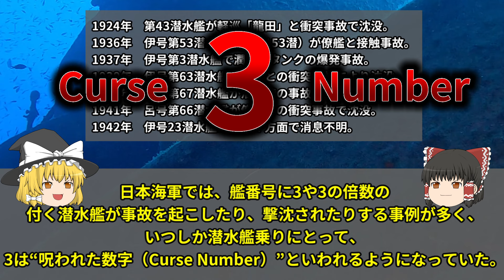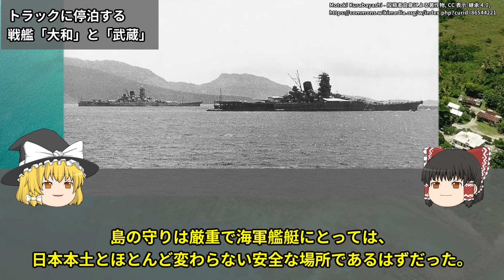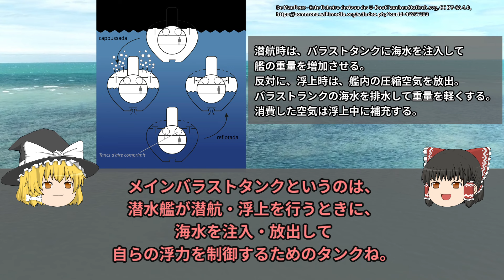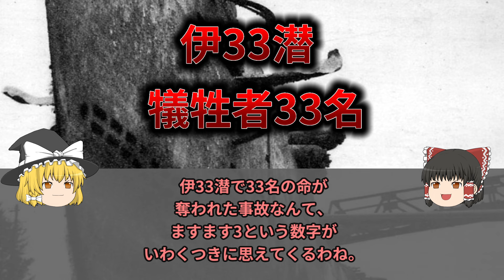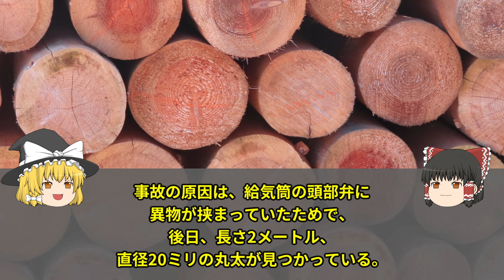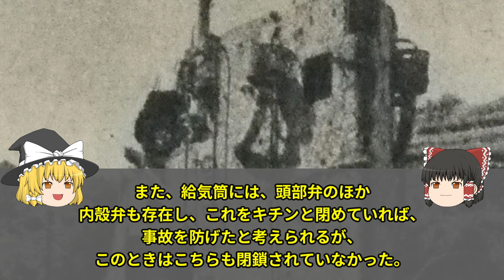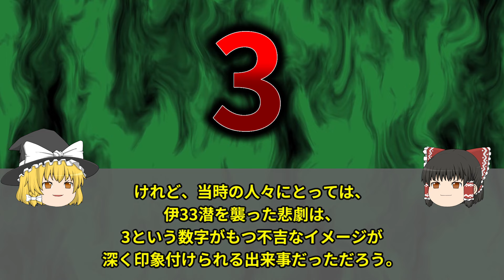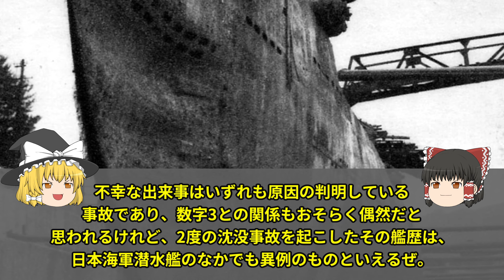【ゆっくり解説】呪いの数字が呼ぶ不運……戦争中2回の沈没事故を起こした日本海軍潜水艦伊33潜の数奇な生涯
今回紹介するのは、呪われた潜水艦といわれる日本海軍の「伊号第三十三潜水艦」です。
伊33潜は、日本海軍でも異例となる２度の沈没事故を起こした潜水艦で、２つの事故には、日本の潜水艦で不吉と言われる、ある数字が関係していました。
伊33潜が経験した2度の沈没事故、そして、呪われた数字との関連とは、どのようなものだったのでしょうか。
いわくつきの数字と度重なる不運に見舞われた伊33潜の数奇な生涯を紹介します。

●注意事項
・動画作成者は東方に詳しくないため、魔理沙と霊夢の口調がおかしい場合があります。
・個人が収集した資料に基づき製作しているため、内容に誤りが含まれる場合があります。
・使用している画像等はキャプションがないものについては、時期や所属部隊などを考慮しておらず、動画内容と無関係のものやイメージ画像・映像などが含まれます。
・当チャンネルの動画には、特定の国や組織、個人を貶める意図はありません。

「日本海軍の潜水艦事故」勝目純也　歴史群像2020年6月号
「今日の話題　戦記版　伊三十三浮上せず」岡田賢一　土曜通信社　1957年
「呪われた伊三三潜その奇怪な航海」板倉光馬　「潜水艦隊」潮書房光人社　2014年
「夏の夜ばなし『日本の戦場怪談』ひとり語り　短期集中連載Part1」伊東祐行　丸1989年8月号
「ミリタリークラシックスvol.38」イカロス出版　2012年
「日本海軍潜水艦史」日本海軍潜水艦史刊行会　1979年
「総員起シ」吉村昭　文春文庫　2014年
「２度の沈没事故を起こし「３」にまつわる不思議な犠牲者を生んだ『伊号第33潜水艦』の数奇な運命」野田伊豆守　歴史人　2023年5月
「潜水艦史料室　史料室見聞録　～第４回～　二度沈没した伊号第３３潜水艦」防衛省　潜水艦教育訓練隊

●音楽
魔王魂様、甘茶の音楽工房様